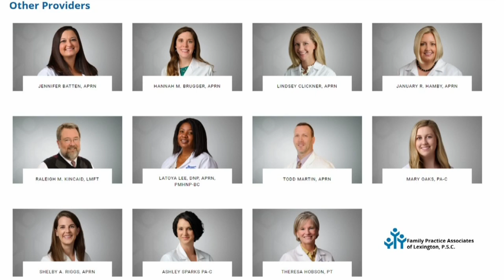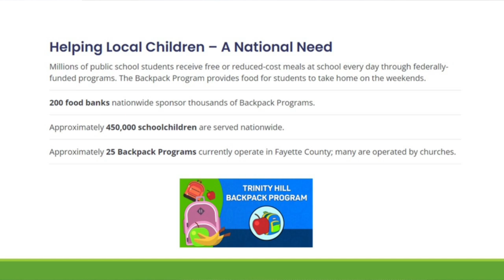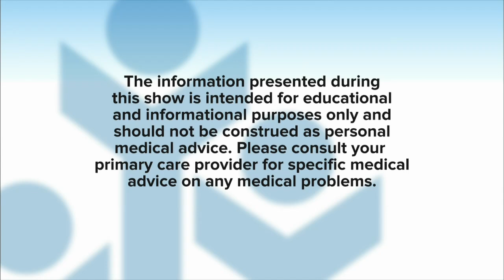Backpack Program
Terry Burlew, Trinty Hill